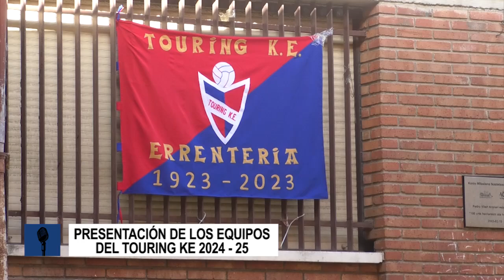Presentación de los equipos del Touring KE 2024-25